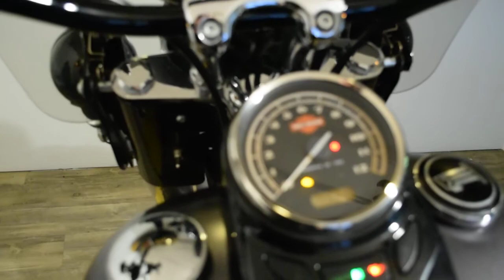2014 Harley-Davidson Softail Slim | Used motorcycles for sale at Monster Powersport, Wauconda, IL